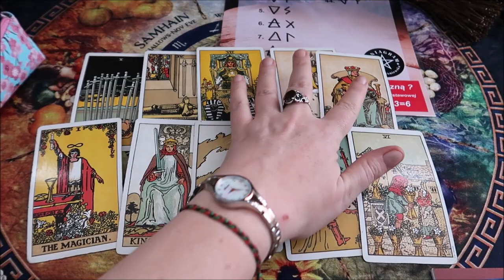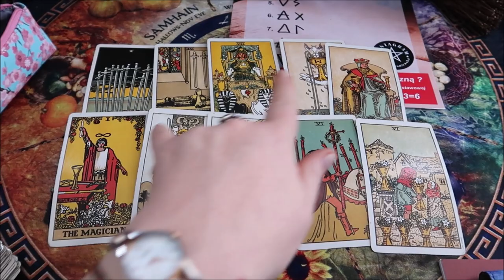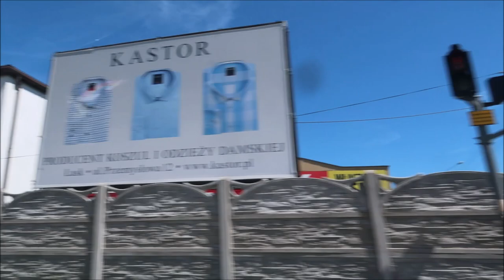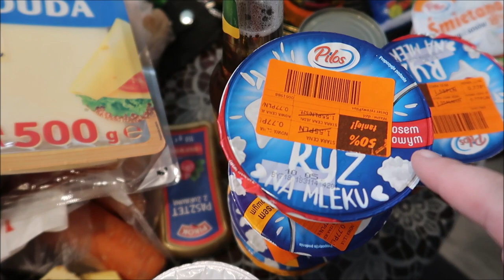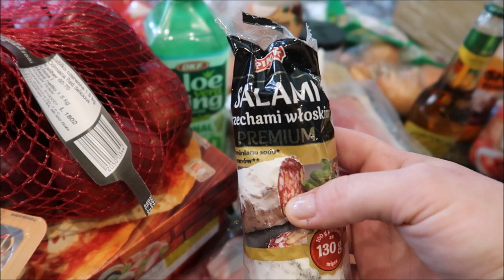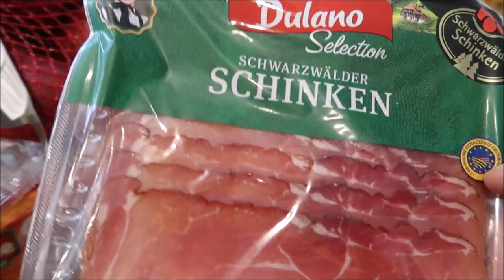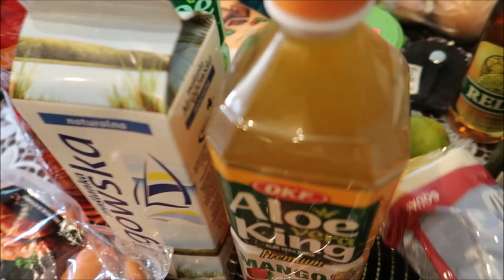Zaczynamy Vlogmaj z cukrem, kluską i ekspresem do kawy